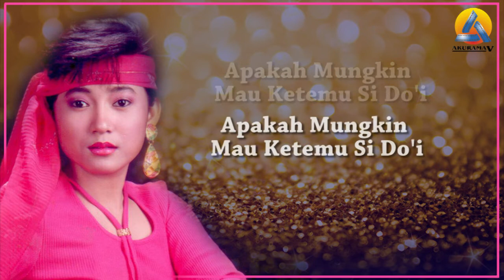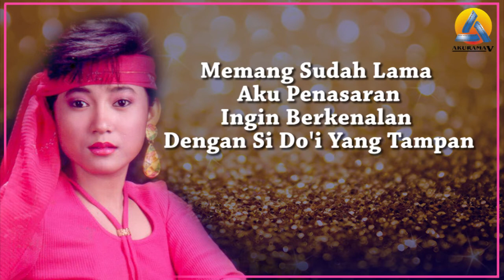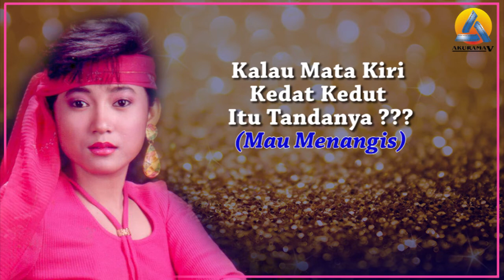Dewi Purwati - Kedat Kedut (Video Lyric)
Kedat Kedut (Video Lyric)